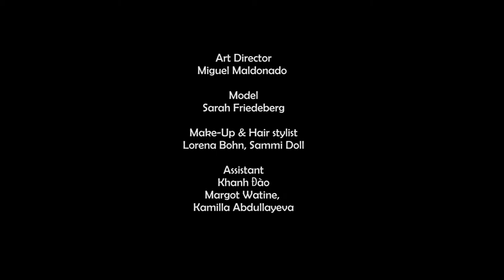PINK FEATHER BLAZER